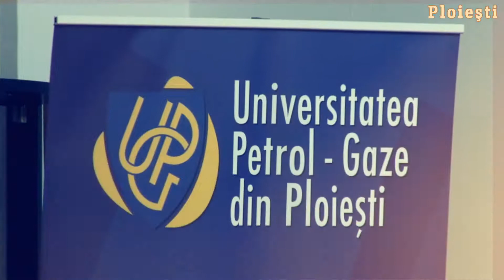AMR - Film Prezentare Municipiul Ploiesti